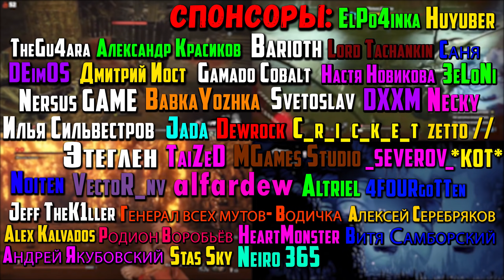Когда попробовал Dark Souls и хочешь ещё! Годные Souls Like игры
Таймкоды в видео:
0:00 - введение
0:33 - о souls like "жанре"
1:33 - dark souls, sekiro, bloodborne
1:57 - demon's souls
2:37 - lords of the fallen
3:07 - mortal shell
3:55 - sinner sacriface for redemption
4:31 - ashen
4:56 - remnant from the ashes
5:37 - immortal unchained
6:13 - pascal's wager
7:15 - the surge 1\2
7:44 - nioh 1\2
8:43 - code vein
9:22 - hellpoint
10:00 - bloody spell
10:24 - necropolis
10:49 - shattered tale of the forgotten king
11:32 - omnifootman
11:49 - absolver
12:20 - arboria
12:38 - elderborn
13:07 - fade to silence
13:37 - outward
13:58 - exanima
14:52 - заключение
15:15 - outro
Треки из видео:
ИНФОРМАЦИЯ ОБ ИГРЕ:
Souls like игры.